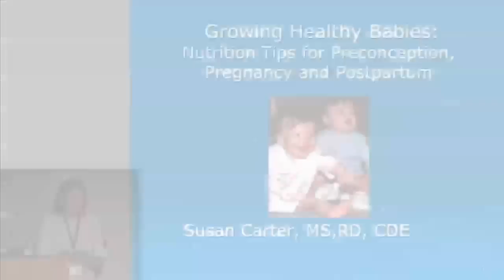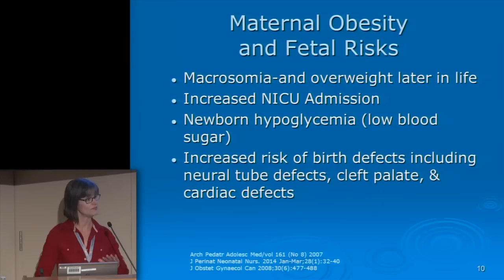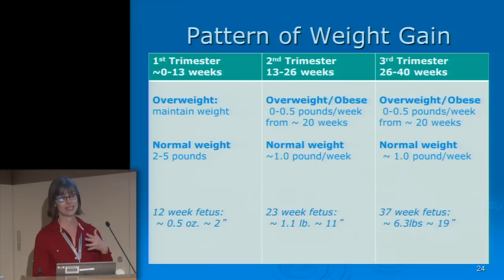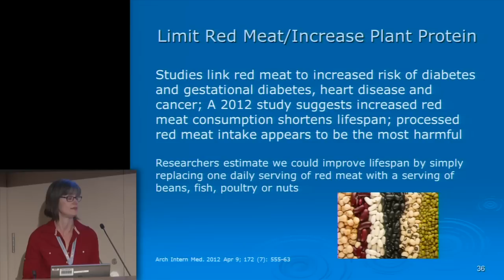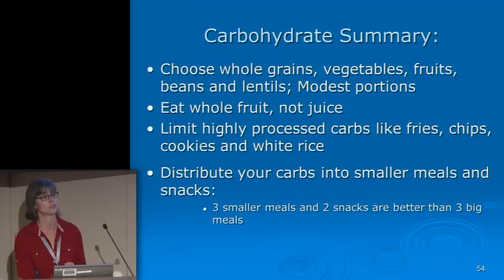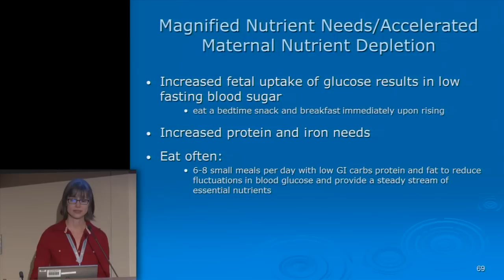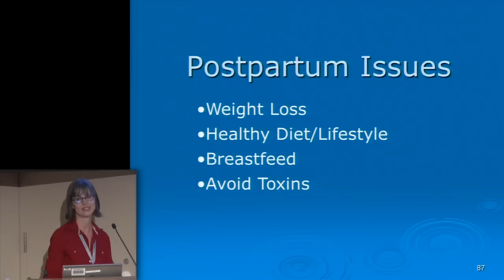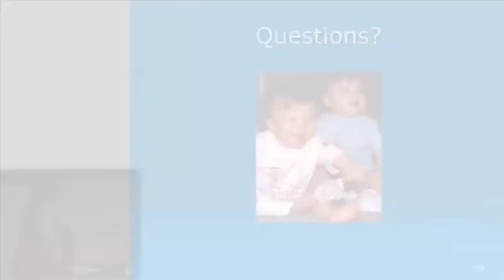Growing Healthy Babies - Stanford Children's Health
Susan Carter, MS, RD, CDE discuses Growing Healthy Babies: Nutrition Tips for Preconception, Pregnancy and Postpartum.
Your Child's Health University Lecture held at Lucile Packard Children’s Hospital Stanford on March 2015.